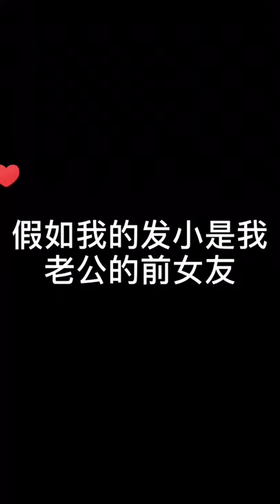mukbang seafood boil, mukbang seafood asmr, mukbang seafood spicy, mukbang seafood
mukbang seafood english,MUKBANG eating show host, eating show hindi, eating show history, yummy cakes, noodles
hot pot eating show, show eating hot wings
eating history show season 2
eating history show wiki, eating show in Korean, eating show ice cream, eating show in china
yummy food pictures
yummy food aesthetic
yummy food and fashion youtube
yummy food and drinks
yummy food at home
making a yummy food
xi'an yummy foods
yummy food bar
Cookies making show, eating show live, eating show sweet cakes, hot pot eating show, show eating hot food delicious cookies recipe
delicious cookies near me
Delicious fat pork and milk, delicious spicy food to make, delicious seafood review
delicious cookies delivered
Delicious cookies strain, delicious cookies to bake, delicious cookies and more
delicious cookies at home, Delicious cookies and cream desserts, delicious cookies app, delicious almond cookies
delicious anzac cookies, delicious afghan cookies, clean and delicious cookies, easy and delicious cookies, healthy and delicious cookies
quick and delicious cookies, simple and delicious cookies
fast and delicious cookies
Easy and delicious seafood and cookies to keep for santa, fun and delicious cookies
delicious cookies by mail
delicious cookies bakery
Delicious chicken box spicy food eating disorder, spicy food eating contest, spicy food eating challenge
spicy food eating countries, spicy food eating video, spicy food eating competition
spicy food eating asmr, spicy food eating gif, eating spicy food at night
eating spicy food after tooth extraction
eating spicy food after workout
eating spicy food and stomach pain
eating spicy food after gallbladder removal, eating spicy food after c section
eating spicy food after wisdom teeth removal
Eating after eating a spicy food, eating spicy food benefits, eating spicy food before bed, eating spicy food before workout, eating spicy food burning pee
eating spicy food blood in stool
eating spicy food bad for you
Eating spicy food burn calories, eating spicy food before sleeping, spicy food eating China
hot food eating challenges
eating spicy food causes
eating spicy food causes diarrhea
delicious drop cookies
d is for delicious cookies
delicious cookies easy
delicious cookies ever
delicious ella cookies
delicious eggnog cookies
delicious eggless cookies
delicious easter cookies
most delicious cookies ever, fox's delicious cookies extremely chocolatey, delicious cookies from scratch